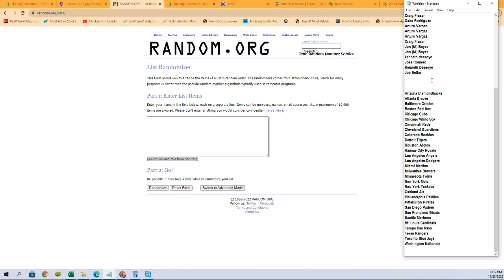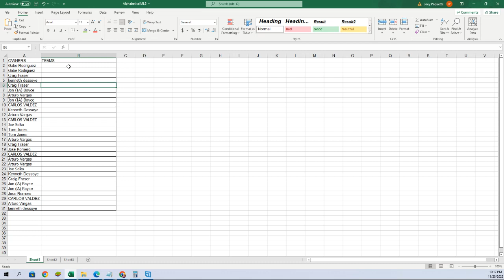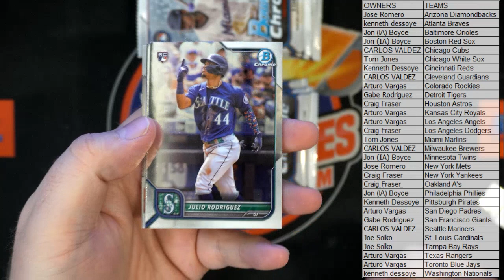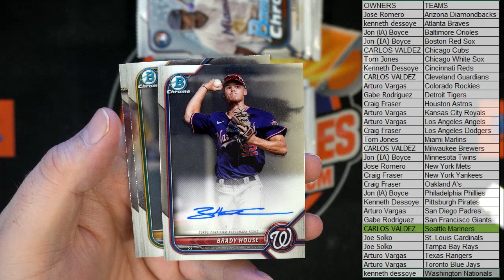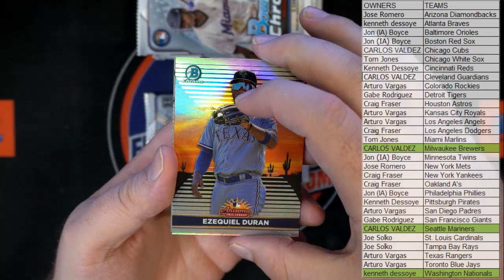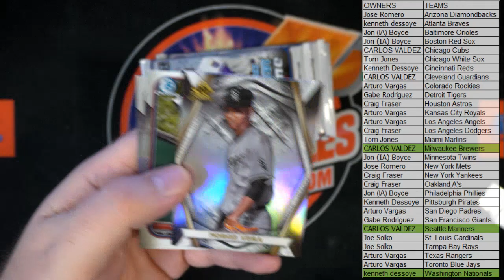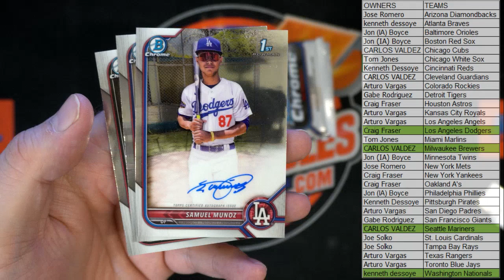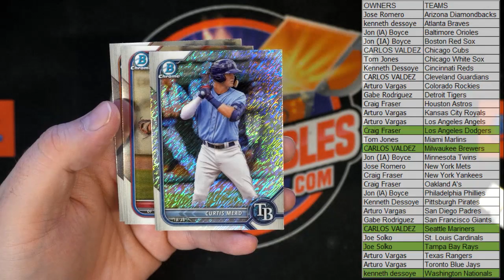2022 Bowman Chrome Hobby ID 22BOWCHR109